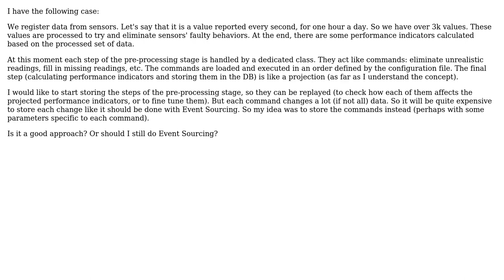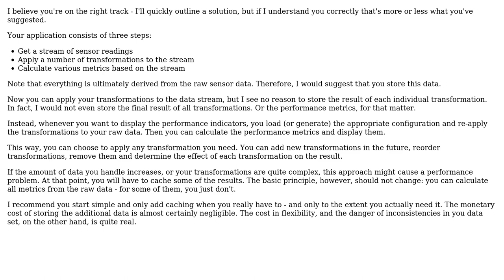Software Engineering: Would Command Sourcing fit better than Event Sourcing in my case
With thanks & praise to God, and with thanks to the many people who have made this project possible! You are responsible for your own actions.